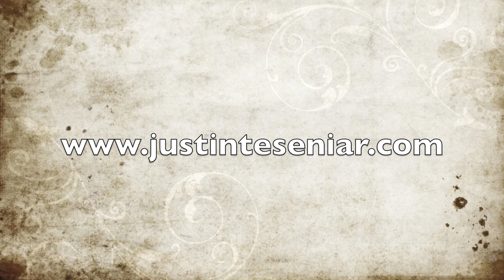Worship With The Powells and friends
Our evening of worship with the Powells